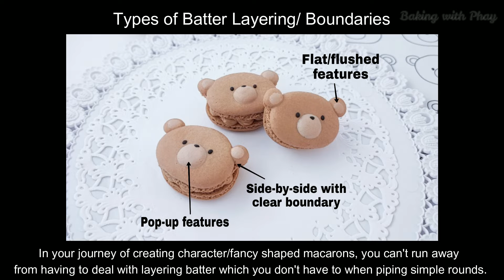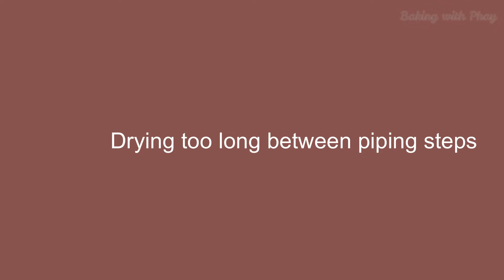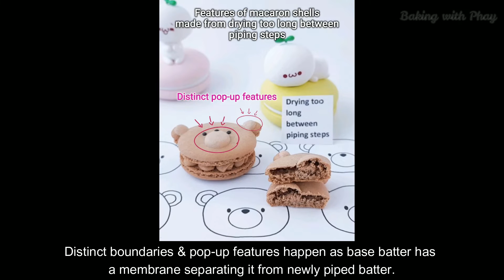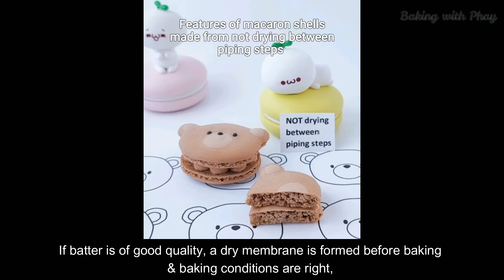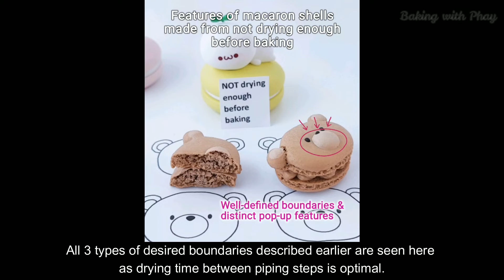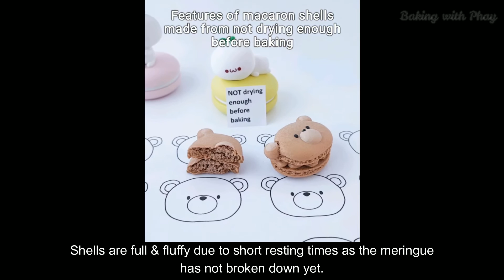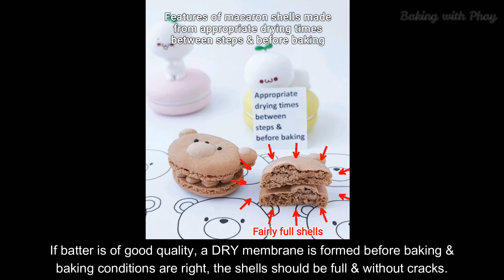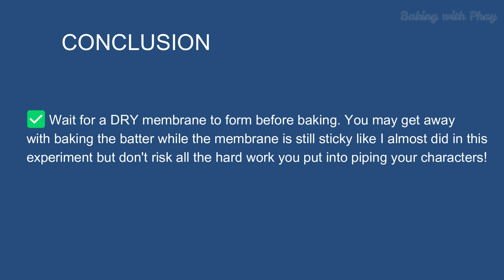Chpt 18 Layered Batter in Character Macarons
LAYERED BATTER IN CHARACTER MACARONS

I have been wanting to put together information for something I experienced as a homebaker & when teaching in classes. The full content was originally shared in Instagram as a series of reels. I hope you find this helpful!

In your journey of creating character macarons/fancy shaped macarons, you can't run away from having to deal with layering batter which you don't have to when piping simple rounds.

Typical types of batter layering in character macarons include:
1. Raised pop-up features (e.g. snout)
2. Side by side with clear boundary definition (e.g. head & ears)
3. Flat/flushed features (e.g. Inner & outer ear)

Assuming that your meringue is made perfectly, batter is macaronaged properly & baking conditions are right, you may still get macawrongs if you don't time the batter layering &/or baking correctly.

In this experiment I demonstrate 4 different cases using French method:
1. Drying too long between piping steps
2. Not drying between piping steps
3. Not drying enough before baking
4. Appropriate drying times between steps & before baking

RESULTS
Case 1: Drying too long between piping steps
💜 Well-defined boundaries & pop-up features
💜 Feet may be receded or appear under the shells, possible lopsided feet.
💜 Shells are hollow
💜 Cracks may form along or radiate from boundaries if meringue is not elastic enough despite sufficient drying before baking.

Case 2: Not drying between piping steps
💙 Boundaries are not distinct
💙 No pop-up features
💙 Fairly full shells
💙 No cracks

Case 3: Not drying enough before baking
💚 Flat/flushed features where desired
💚 Full & fluffy shells
💚 Cracks along boundaries
💚 Lopsided feet near cracks

Case 4: Appropriate drying time between piping steps & before baking
❤️ Fairly full shells
❤️ No cracks

CONCLUSION
✅Add on layers of batter with or without waiting for a STICKY membrane  to form on your base batter depending on the type of boundary you want to create.
✅ Wait for a DRY membrane to form before baking. You may get away with baking the batter while the membrane is still sticky like I almost did in this experiment but don't risk all the hard work you put into piping your characters!
✅ If meringue/batter condition isn't optimal, appropriate drying times between piping steps & before baking may prevent any potential cracks.
✅ Make sure meringue is stable & elastic, almond flour isn't oily or too dry, batter is not over or under folded, & baking temperature & time are right as far as possible. I had difficulty creating more macawrongs in this experiment because I satisfied all these!